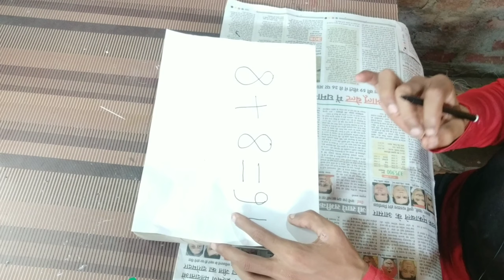8+8=91 WHY..? अगर दिमाग है तो इस सवाल का जवाब देकर दिखाओ ? Logical Question | Experiment guruji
8+8=91 WHY..? अगर दिमाग है तो इस सवाल का जवाब देकर दिखाओ ? Logical Question | Experiment guruji

8+8= 91